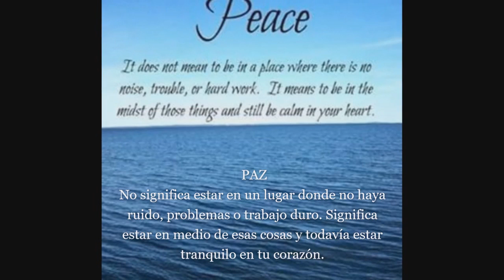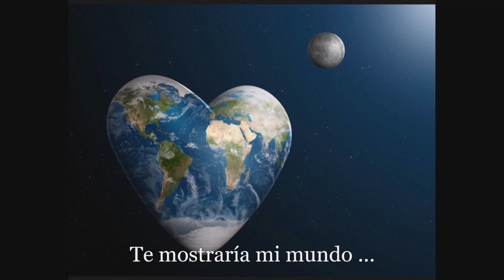Yo te extrañaré - En memoria de Marie (Cover tercer Cielo)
Les comparto este tema, una canción que es especialmente para aquéllas personas que se nos han adelantado en el camino, la canción o el canto se llama - Yo te extrañaré - un éxito de la agrupación - Tercer Cielo - Hemos hecho nuestra propia versión para no infringir tanto el copyright. A petición de un amigo que nos ha solicitado este homenaje para una persona muy especial para él y que por azares del destino se ha adelantado a la presencia de Dios. Es una canción en memoria d Marie, una bella dama que falleció dejando honda tristeza en amigos y familiares. Esperamos sea de su agrado y puedan sentir igualmente ese sentimiento que embarga a los que han perdido un ser querido. Saludos cordiales para todos y bendiciones.